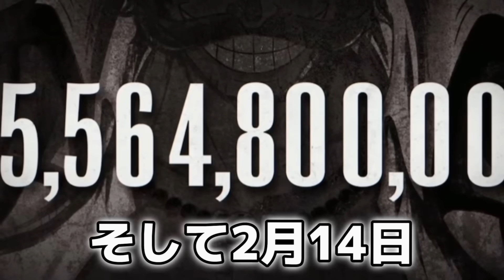バウンティ寸劇まとめ『誰か黒ロジャーを終わらせてくれ』途中おまけあり！【バウンティラッシュ】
カルガラとノーランド来てから少し楽になったかな？🥸

ーー【ハヤトダム】ーー